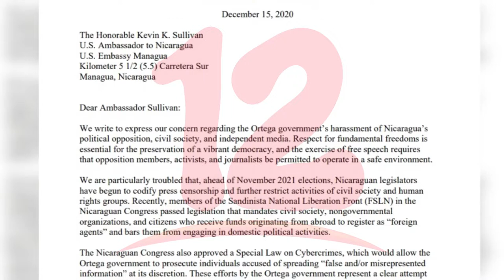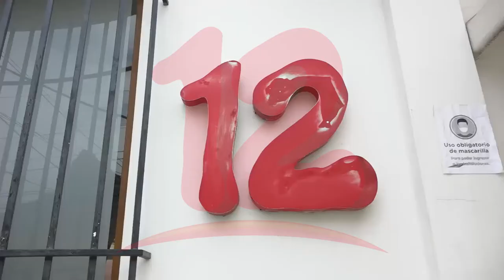Senadores estadounidenses rechazan presiones contra Nicavisión Canal 12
NosResistimosAlEmbargo Senadores norteamericanos solicitan al embajador Kevin Sullivan que proteja a los periodistas y medios de Comunicación Independientes en Nicaragua.